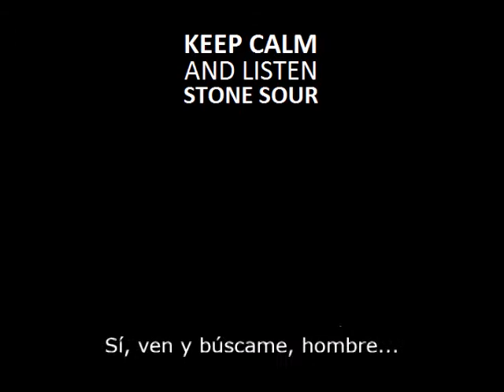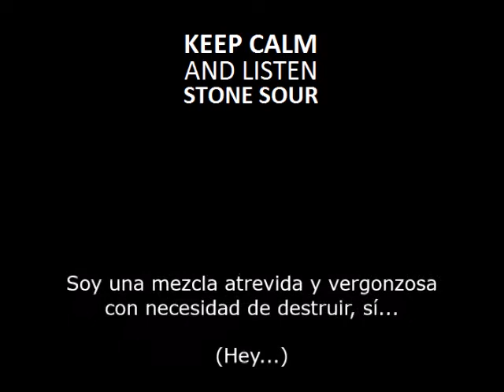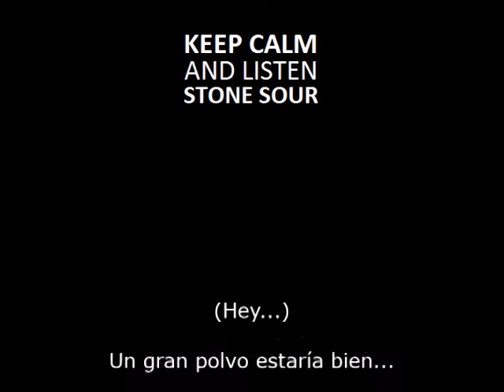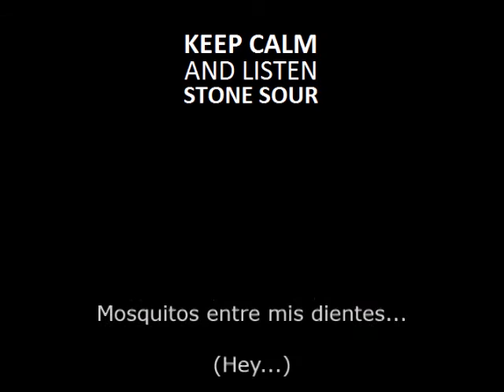Road Hogs - Stone Sour (Subtitulado - Español)